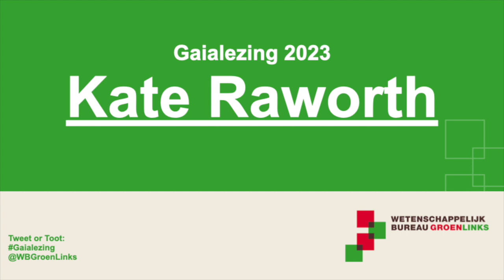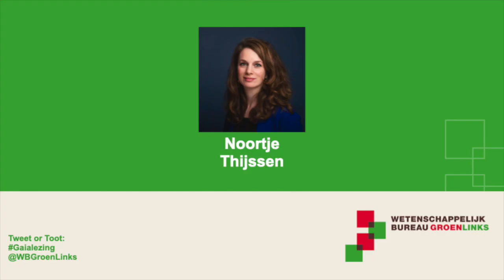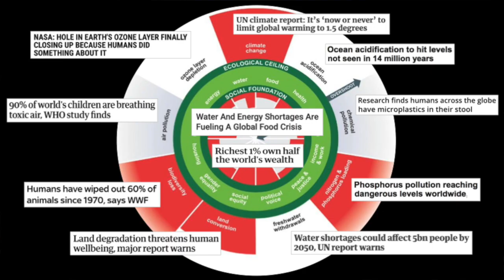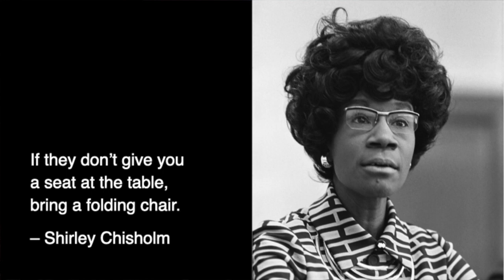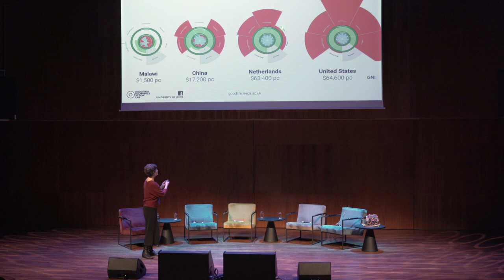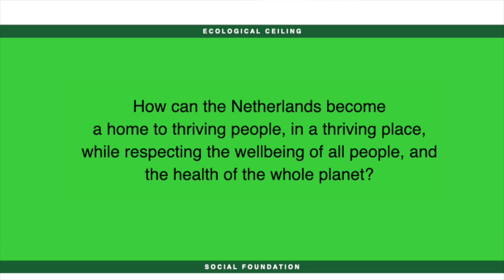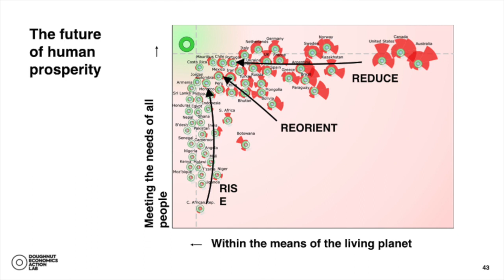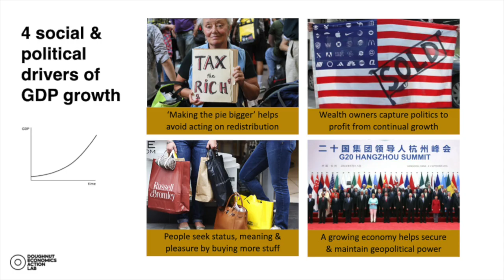Kate Raworth: Doughnut Economics, from theory to practice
Six years after the publication of her bestselling book Doughnut Economics, Kate Raworth looked back at the way her ideas were received and have been put into practice all over the world. During the annual Gaia Lecture, organised by Wetenschappelijk Bureau GroenLinks, she also looked forward and dicussed the political changes that are needed to implement the Doughnut at the national level as well as the ways in which communities, companies and individual citizens can start applying the Doughnut right now.

After the lecture, a panel consisting of Yasmin Ait Abderrahman, chairperson of the young Dutch labour movement, author and economist Paul Schenderling and Senna Maatoug, member of parliament for GroenLinks, discussed the lecture with Raworth.

At the end of the event, the annual Gaia Essay Award was presented to Jolijn Hooghwinkel for her essay on the need for economic democracy.